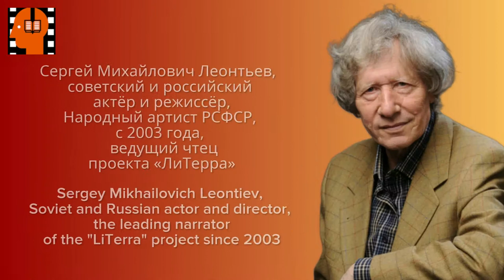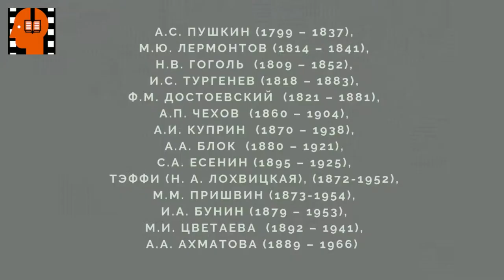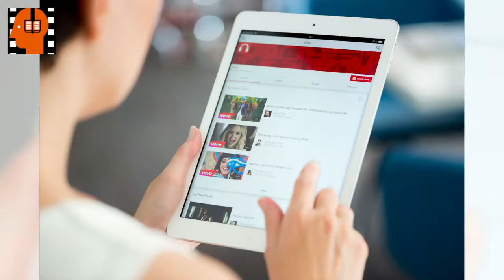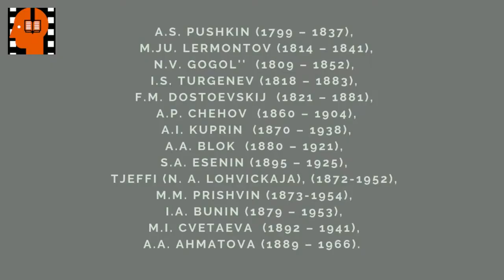A I Kuprin Molokh Chast 14 . Аudiokniga na russkom jazyke